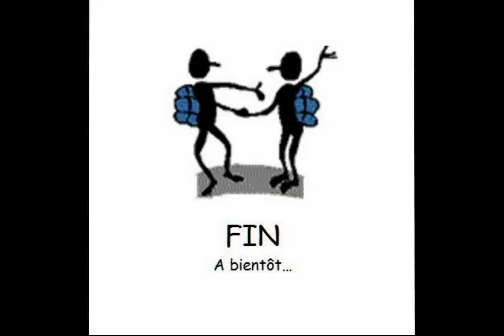2017.05.18 - SERRIERES-SEDERON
Tour de la montagne de SERRIERES

En partant de Séderon

Randonnée du 18 mai

Animée par Yvette G.

Nous pouvons déjà contempler la Crête de Serrières en arrivant à Séderon par la route du col de la Pigière.

Et nous voilà partis à 12 pour la gravir, mais par où va-t'on passer ?

Tout d'abord, ne pas manquer de faire le détour par "La Tour", nom donné au rocher qui surplombe Séderon au nord parce qu'une tour carrée y avait été construite pour surveiller le passage dans la cluse de la Méouge. La tour n'est plus là, seulement une table d'orientation qui nous permet de repérer les montagnes d'Est en Ouest, de  l'extrémité de la montagne de Palle à la montagne de Bergiès et au Crapon, en passant entre autres par le Négron et la montagne d'Albion. Nous redescendons en direction de Notre-Dame de la Brune qui daterait du 8e ou 12e siècle et serait ainsi le plus ancien monument de Séderon. Il n'en reste que l'assise, bien consolidée.

Nous repérons en face le sentier qui monte en crête vers Costadret. Nous prenons de la hauteur au milieu d'un tapis d'Aphyllanthes de Montpellier et nous nous approchons de la base de la barre rocheuse de Serrières. De là, un cheminement permet d'accéder directement à la crête, mais y passer à 12 n'est pas bien "sécurité". Alors, déception pour certains, ouf ! pour d'autres, nous contournons la montagne par l'ouest par un agréable sentier en sous-bois (belle forêt de hêtres) jusqu'à une clairière propice à la "pause banane". Déjà belle vue sur la vallée de la Méouge, Chamouse et la crête de Chabre. Malheureusement, la visibilité n'est pas au rendez-vous et à l'arrière-plan Bure et les Ecrins sont à imaginer.

Quelques cairns au bord de la clairière, la crête serait-elle accessible d'ici ? Eh bien oui, il suffit de ne pas perdre de vue le petit cheminement qui se faufile entre arbres et arbustes en obliquant vers l'ouest, et voilà qu'il débouche sur la crête environ à mi-chemin de ses deux extrémités (et là, comme par hasard, un cairn !). Nous parcourons la crête vers l'Ouest d'abord, voilà Séderon tout en bas, au loin le Ventoux toujours majestueux, et plus à l'Ouest le Fort de Mévouillon.

Puis demi-tour pour rejoindre l'extrémité Est : en face de nous la montagne de Palle sous un angle que nous n'avons pas l'habitude de voir, la barre rocheuse qui s'élance fièrement du vallon jusqu'au sommet 500 m plus haut. Les rafales de vent nous obligent à rechercher un coin relativement à l'abri pour la pause picnic. Echanges de douceurs et autres, petite sieste, et c'est reparti.

Tout près de là sur la crête, un cairn nous indique un autre cheminement pour redescendre, et surprise, nous rejoignons la clairière ! Entre temps nous avons le plaisir de rencontrer quelques pivoines, encore en boutons ou bien fleuries. Nous poursuivons le contournement de la montagne en sous-bois, piste ou sentier bien agréables nous amènent jusqu'au vallon, puis nous passons quelques ravines. En levant la tête, un regard nostalgique à la crête qui nous domine à présent. Nous rejoignons Séderon "par la plaine", entre champs cultivés ou laissés pour pâture, à proximité un troupeau de moutons, un troupeau de chèvres, représentation de l'activité locale.

Le soleil n'a fait que quelques brèves apparitions entre les nuages bien insistants, néanmoins une bonne journée, et l'avantage c'est que nous n'avons eu trop chaud !

Nous avons parcouru 15 km avec un dénivellé de 750 m en 5h de marche effective.